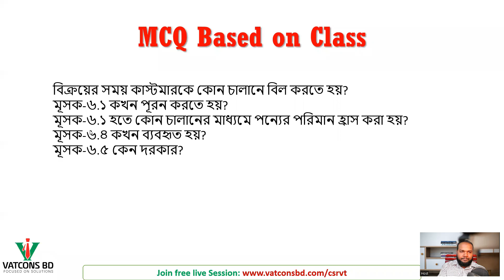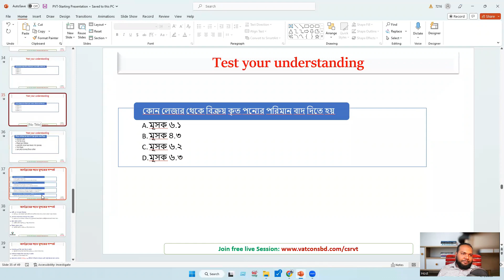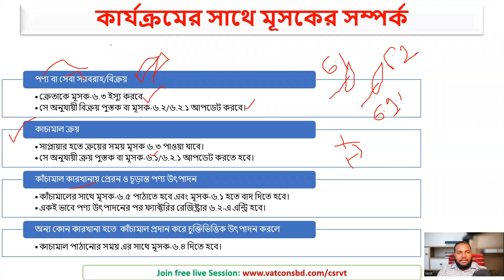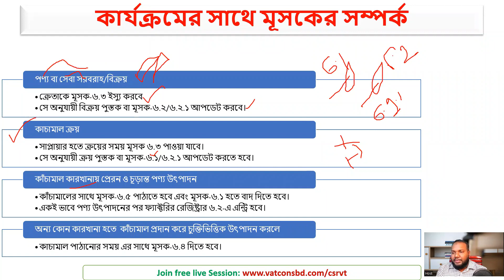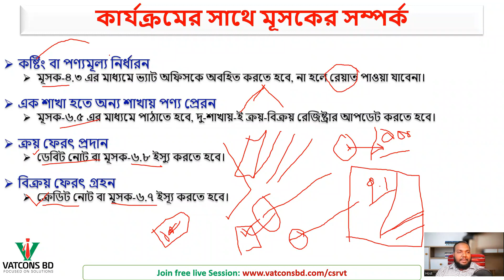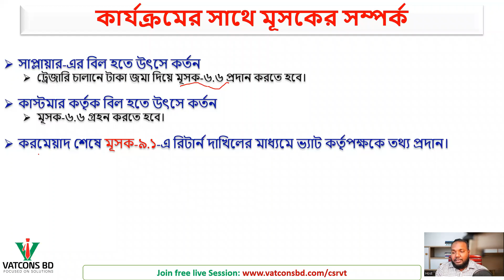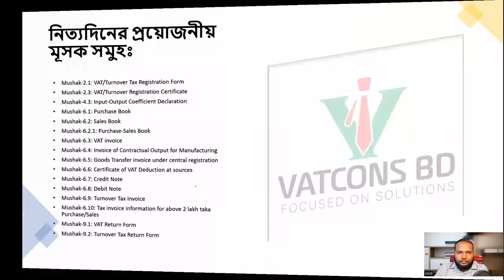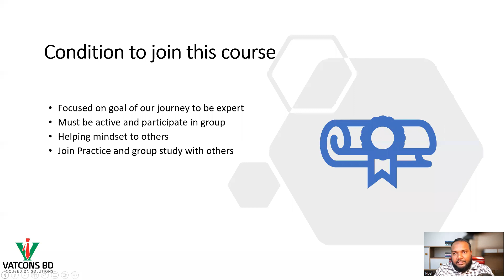5 Day live session | VAT Training in Bangladesh | Day-2 |VATCONS BD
5 Day live session | VAT Training in Bangladesh | Day-2 |VATCONS BD

A basic VAT training program in Bangladesh is designed to provide participants with an overview of the VAT system in the country. The training covers topics such as VAT registration, filing and payment of VAT returns, VAT accounting, and VAT audit.

Participants in the training may include business owners, finance professionals, and individuals who are responsible for managing VAT compliance in their organization.

The training usually begins with an introduction to the VAT system in Bangladesh, including its purpose, principles, and scope. Participants may also learn about the VAT law and regulations in Bangladesh, as well as the responsibilities of VAT taxpayers.

The training may also include interactive sessions and case studies to help participants apply their knowledge to real-life situations. By the end of the training, participants should have a basic understanding of the VAT system in Bangladesh and the skills necessary to manage VAT compliance in their business or organization.

Overall, a basic VAT training program in Bangladesh is a great way for individuals and organizations to gain a foundational understanding of the VAT system and ensure compliance with the applicable laws and regulations.VATCONS BD is the learning platform for professionals in the field of Accounts, Finance & Taxation. We arrange professional training courses on VAT, Income Tax, MS Excel, Accounting Software. All of our trainers are Qualified under different Chartered Professional body.